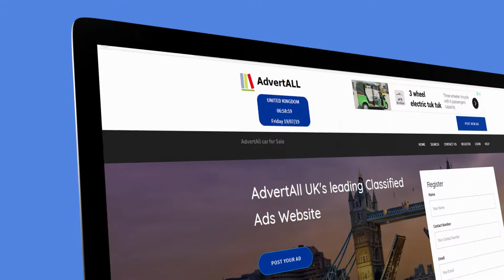Advert ALL UK Classified Ad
AdvertAll UK's leading Classified Ads Website. Our business covers local areas and it's a great website to advertise Cars, Jobs, Clothes, Housing, Electronics and many more.